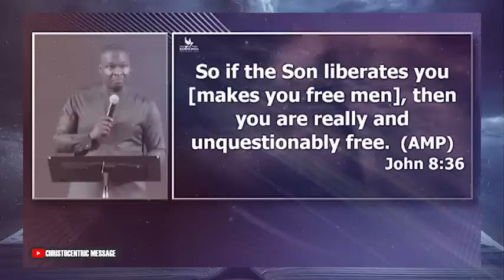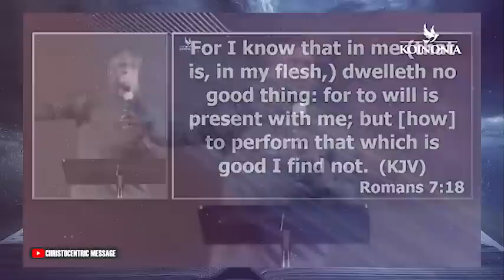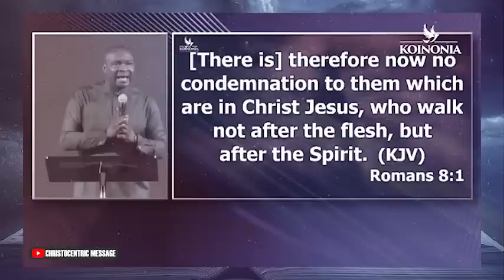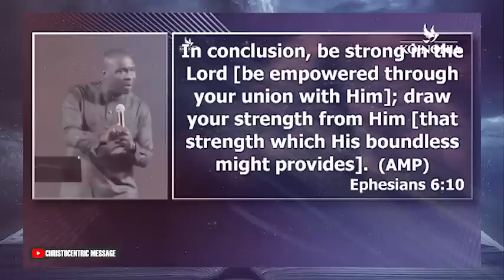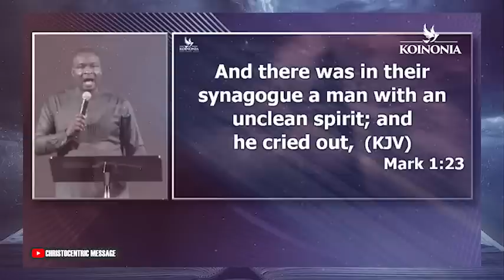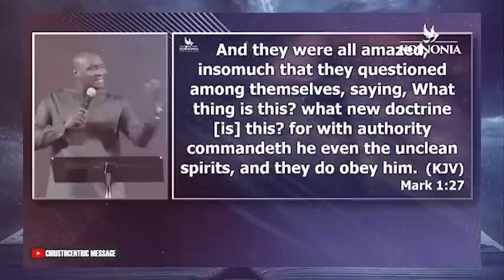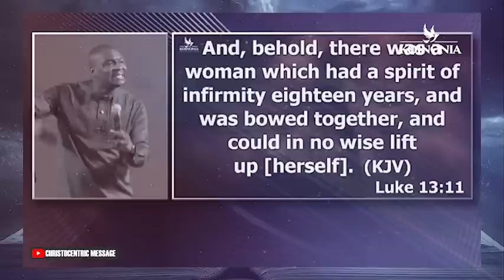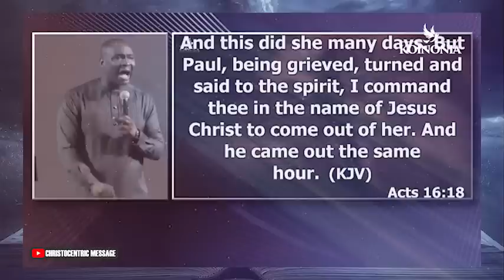HOW TO DESTROY WICTHCRARFT ALTARS - APOSTLE JOSHUA SELMAN